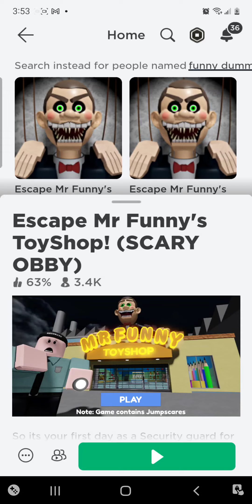oh no im in a scary toy shop please help